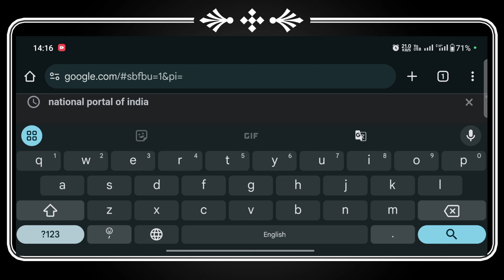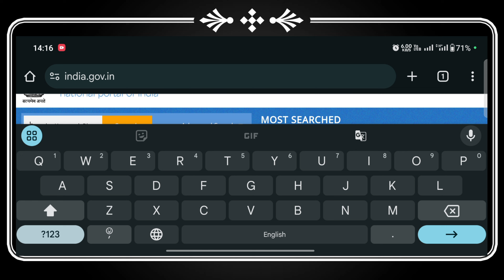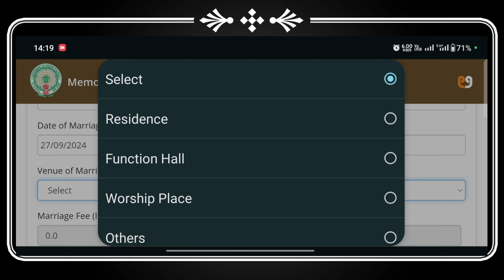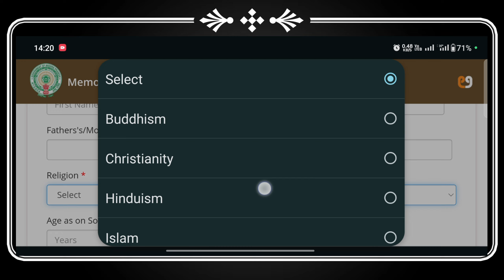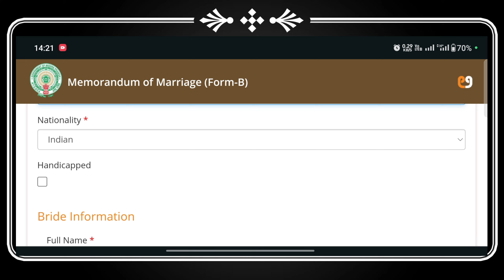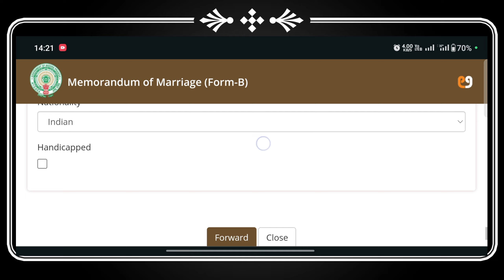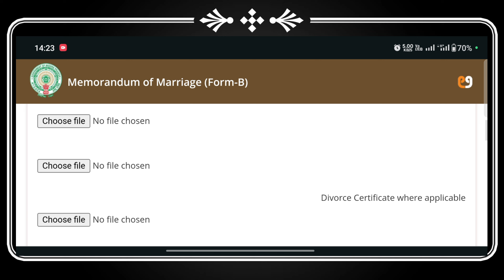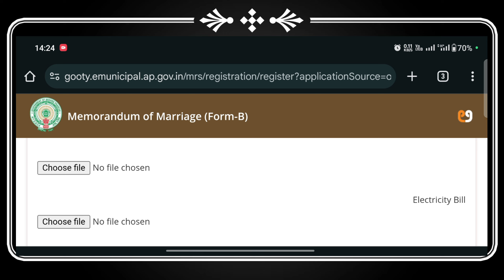How to apply marriage certificate online|marriage certificate kaise banaye 2024 |Vivah Praman